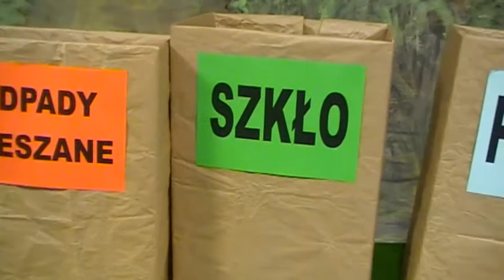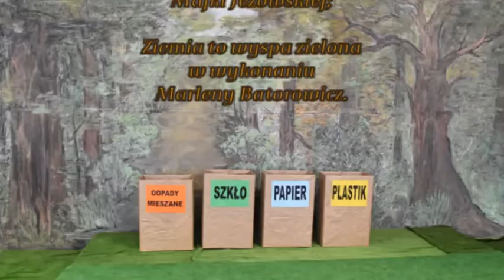Chroń środowisko swojego miasta i okolicy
Dzieci z grupy teatralnej "WIRAŻ" w przedstawieniu pt. "Chroń środowisko swojego miasta i okolicy".
Maj 2017